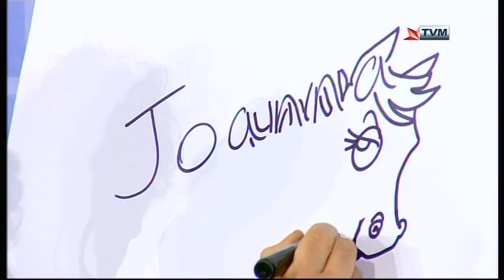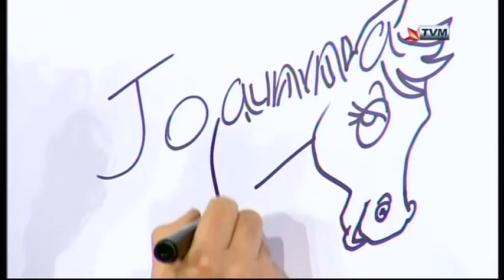Deborah C - Black Velvet on Hadd Ghalik